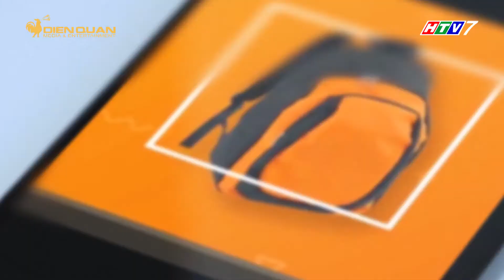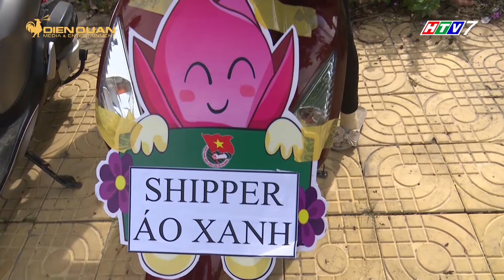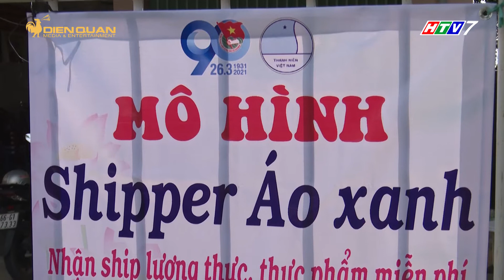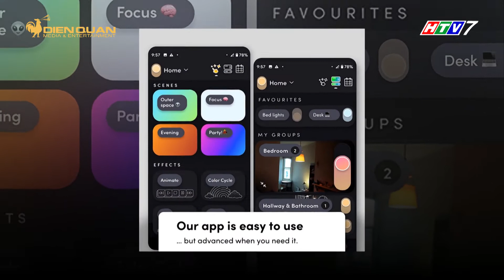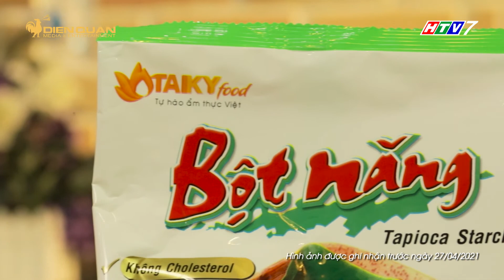MUA GÌ Ở ĐÂU PHÁT SÓNG NGÀY 21/07/2021 | MGOD